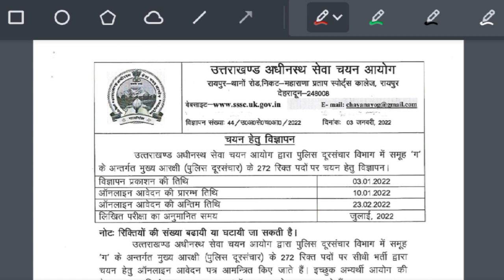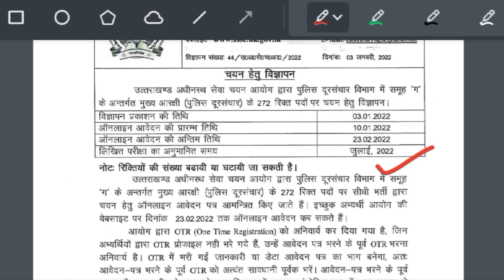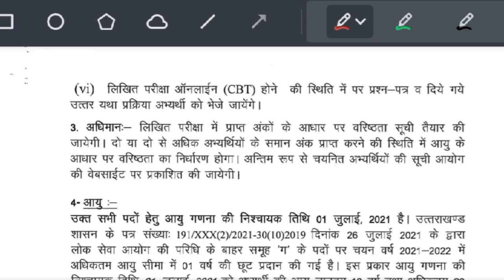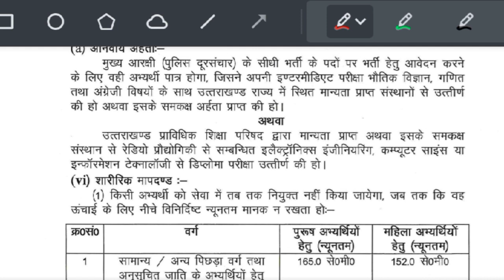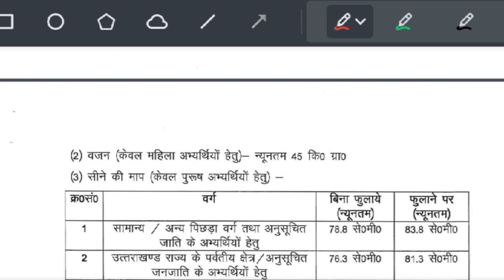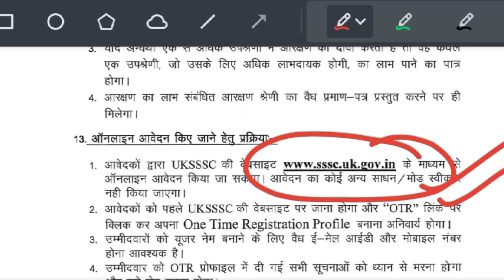Uttrakhand Head Constable Syllabus 2022|Exam pattern| Selection Process, age limit, Salary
Uttrakhand Head Constable Syllabus 2022|Exam pattern| Selection Process, age limit, Salary, eligibility

1. Uttarakhand Police Head Constable Recruitment 2022
2.  UKSSSC Head Constable Vacancy 2022
3. Uttarakhand Police Head Constable Selection Process
4. Uttarakhand Police Head Constable Exam Pattern
5. Uttarakhand Police Head Constable Syllabus
6. Uttarakhand Police Head Constable Salary
7. Uttarakhand Police Chief Constable Exam Pattern
8. Uttarakhand Police Chief Constable Syllabus
9. UKSSSC HC Syllabus
10. UKSSSC HC Exam Pattern
11. UKSSSC Police Head Constable Online Form 2022
12. UKSSC Chief Constable

UKSSSC head constable syllabus 2022 video Timeline :

00:00 UKSSSC Head constable syllabus 2022
00:45 uksssc hc Vacancy detail